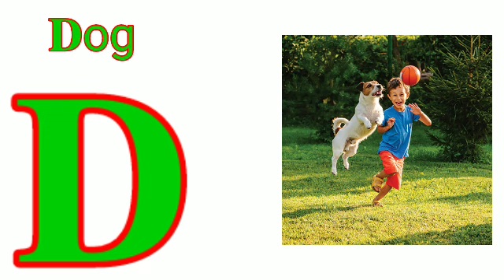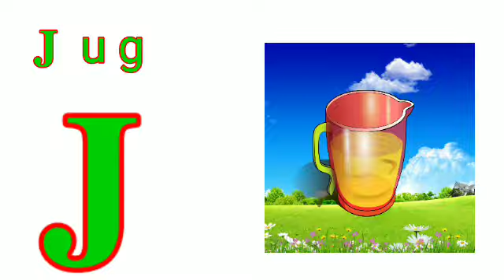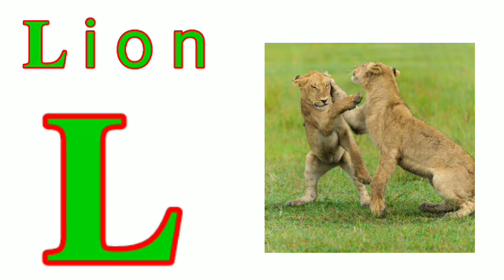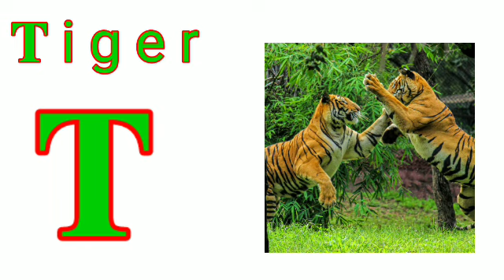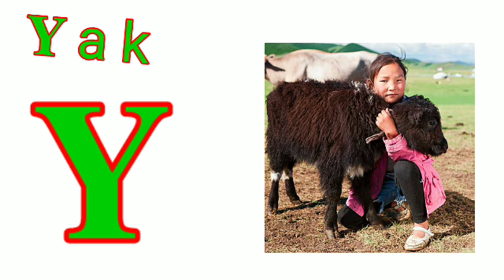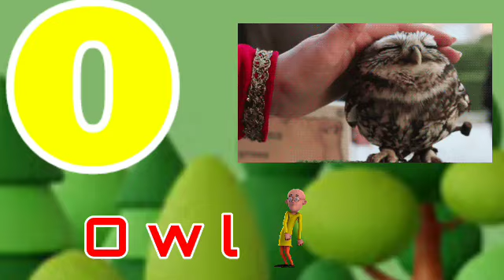One two three, 1 to 100 counting, ABC, ABCD, 123, 123 Numbers, learn to count, alphabet a to z - 238